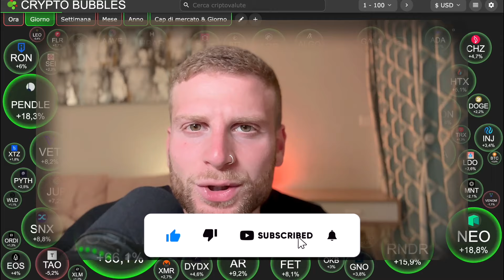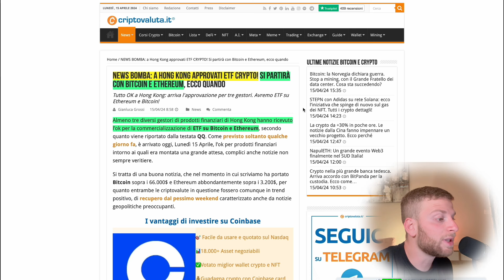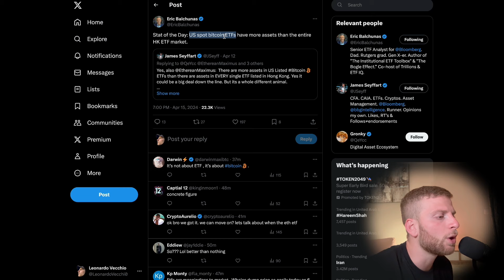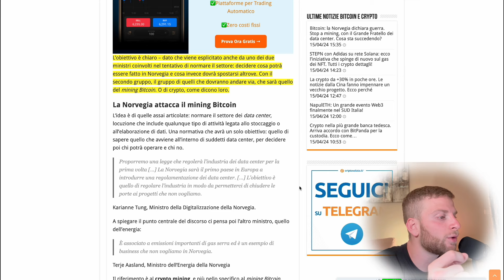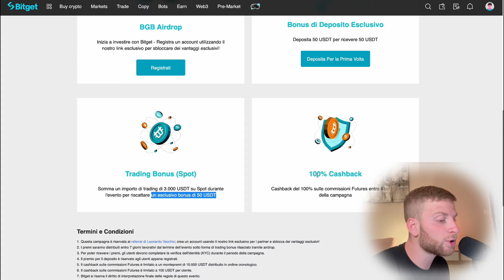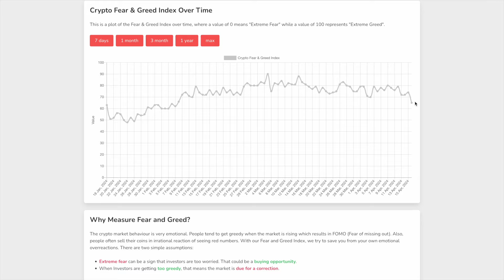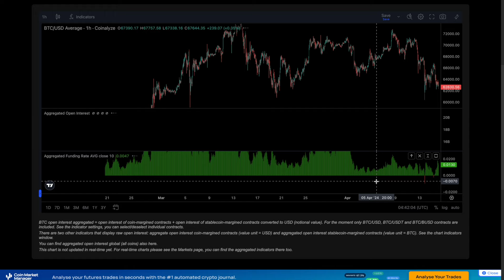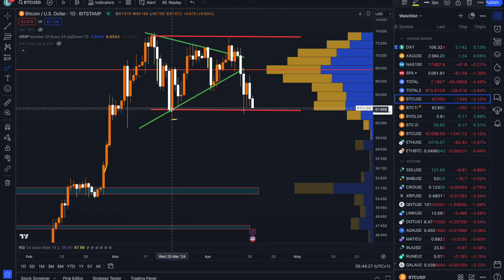⏰DIPENDE TUTTO DA QUESTO!! ⏰ BITCOIN NUOVI ETF, Gamechanger? ⚠️Crypto NEWS!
💰 ALTRI BONUS 💰